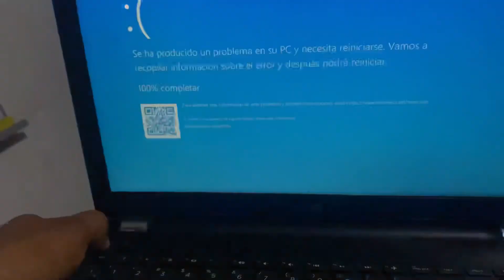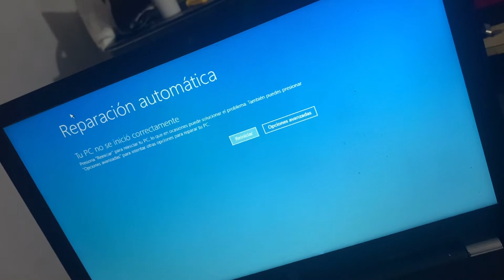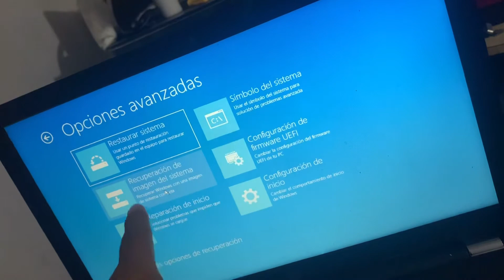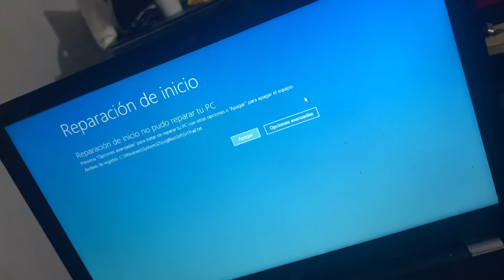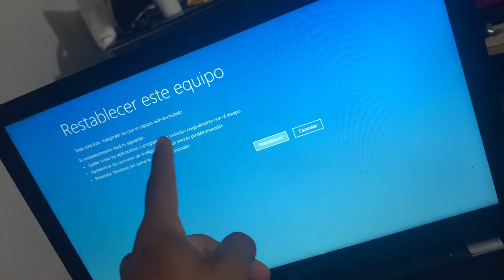PANTALLA AZUL EN WINDOWS NO ENCIENDE Y DICE REPARACIÓN AUTOMÁTICA | SOLUCIONADO 2021 | WillNetwork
Deseas ayuda en privado?
Pasos a seguir:
3. Luego escríbeme al siguiente WhatApp
✓ WhatsApp y envíame las capturas de los pasos que seguiste..